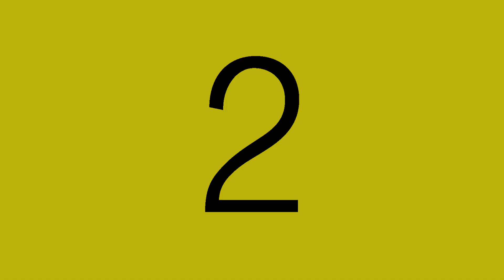FRANCINE Turns 18 | Music video | Rafael Orbigoso Photography and Services